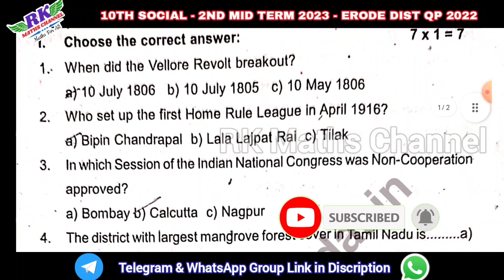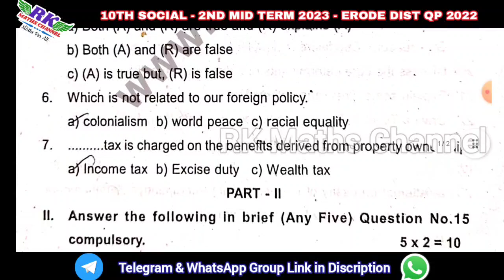TN 10th Social|2nd Mid Term Exam 2023|ERODE District Original QP 2022